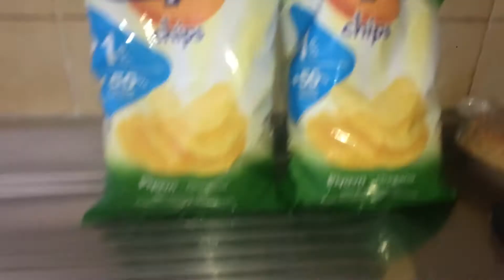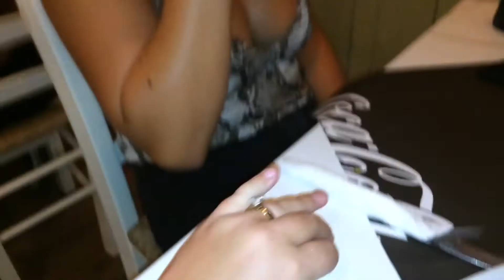NAAR KAVOS & TEQUILLA BIJ HET ETEN - VLOG #55 • CARLIJNBAKKER